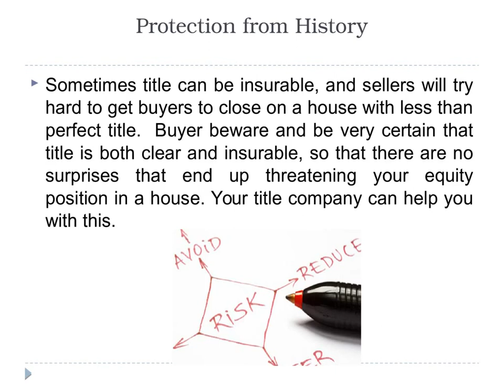Steps to Reduce Real Estate Investment Risk - Venkateshwar Bejgam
Here we have discussed about the benefits of real estate investing and its ways which will provide the help to increases your chances of earning high returns.